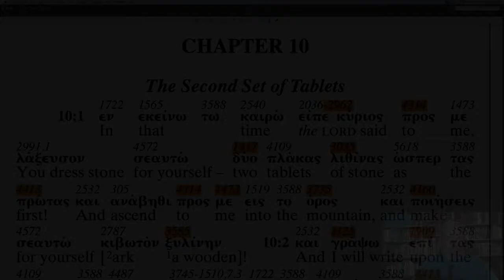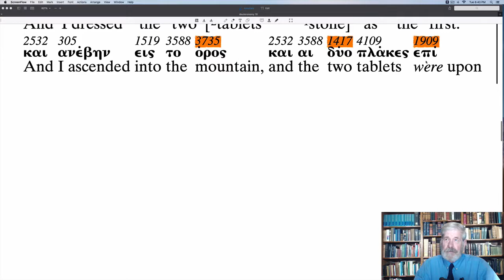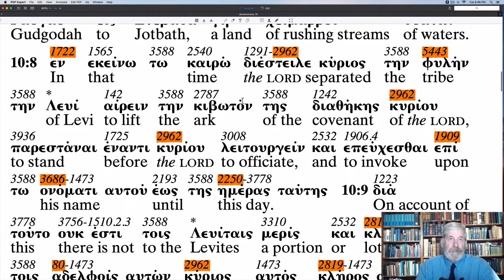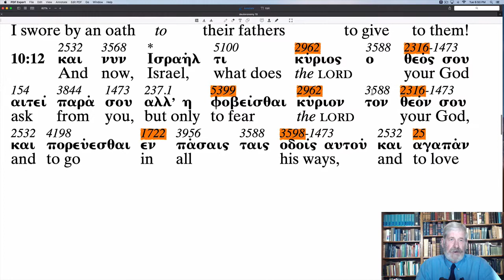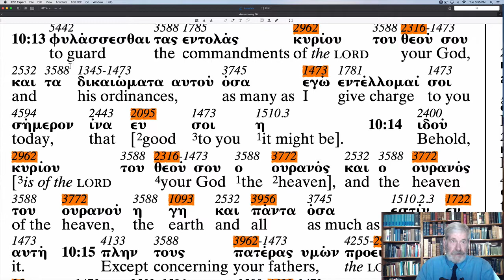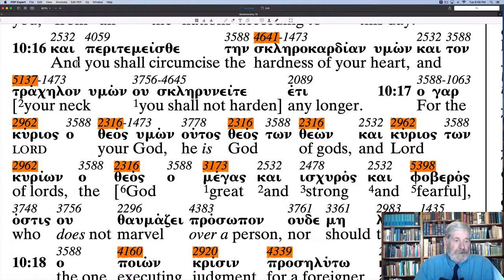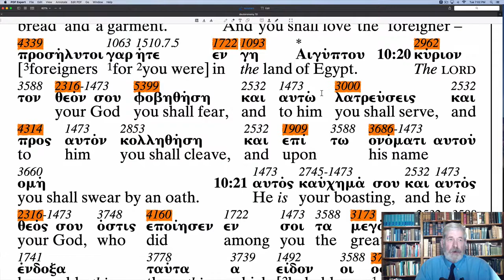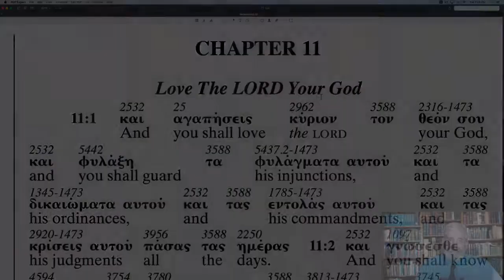Deuteronomy 10 - The Apostolic Bible Polyglot